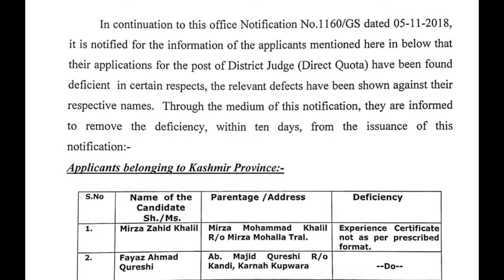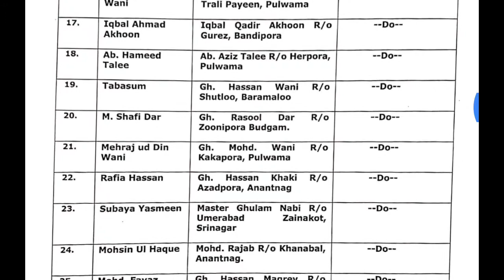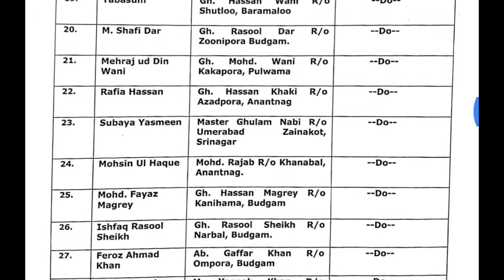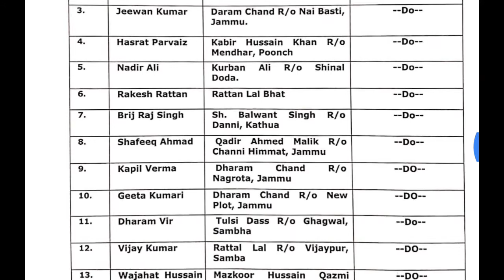J&K HIGH COURT NOTIFICATION FOR CANDIDATES APPLIED FOR DISTRICT JUDGE POSTS.